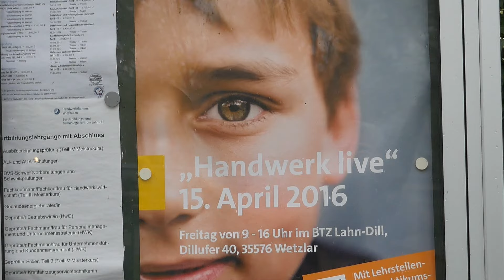Handwerk live 2016 - der Beruf der Fließenleger*in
Offene Werkstätten und mehr ...
Informationstag zur Ausbildung

Am 15. April 2016 bietet das Berufsbildungs- und Technologiezentrum (BTZ) Lahn-Dill, „Arnold-Spruck-Haus“ in Wetzlar offene Werkstätten und ein breites Informationsangebot zur Ausbildung im Handwerk an. Die Handwerkskammer Wiesbaden und die Kreishandwerkerschaft Lahn-Dill wollen bei einem spannenden Mitmachtag an diesem Freitag von 9:00 bis 16:00 Uhr bei „Handwerk live“ im Berufsbildungs- und Technologiezentrum am Dillufer junge Menschen für eine Ausbildung im Handwerk gewinnen.

„Handwerk live“ ist ein umfassendes Informationsangebot zu den mehr als 120 Ausbildungsberufen im Handwerk. Angesprochen sind Jugendliche, die sich über die berufliche Zukunft und die Karriereperspektiven mit einer Ausbildung im Handwerk informieren wollen. „Handwerk live“ ist eine ideale Informations- und Mitmachplattform vor allem für Schülerinnen und Schüler in der Berufsorientierungsphase. Hier können sie kompakt und hautnah die handwerkliche Berufswelt und die Chancen einer Ausbildung im dualen System von Betrieb und Schule kennenlernen.

Bewerbungsmappen-Check, Lehrstellen- und Praktikumsbörse

Angeboten wird neben einem Bewerbungsmappen-Check eine Lehrstellen- und Praktikumsbörse in Zusammenarbeit mit der Agentur für Arbeit. In offenen Werkstätten präsentieren sich eine Reihe von Fach-Innungen und bieten Kontakt- und Ausprobiermöglichkeiten in der Sanitär-Heizung-Klima-Technik, der Kraftfahrzeugtechnik, der Metall und Schweißtechnik, bei den Dachdeckern und Zimmerern, bei Bauberufen, der Elektrotechnik, den Fleischern, Malern und Lackierern, den Friseuren und bei den Bäckern. Ausbildungsberater der Handwerkskammer und Berater der regionalen Arbeitsagentur und des Jobcenters geben Infos rund um die Ausbildung im Handwerk.

 Das ist die Chance für Ausbildungswillige, den Traumberuf und den Traumbetrieb zu entdecken. Betriebe können dort ihren Lehrling als Fachkraft für morgen finden.

„Handwerk live“ 2016
am Freitag, 15. April 2016
von 9:00 bis 16:00 Uhr
im BTZ Lahn-Dill, „Arnold-Spruck-Haus“
Dillufer 40, in 35576 Wetzlar